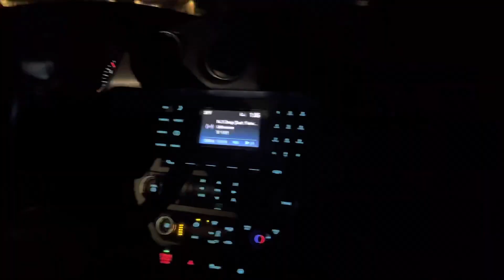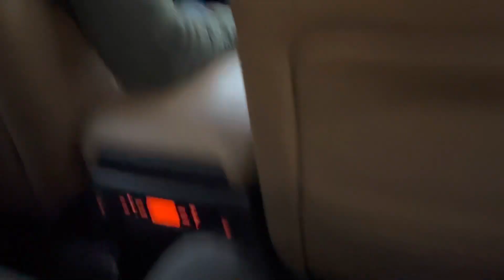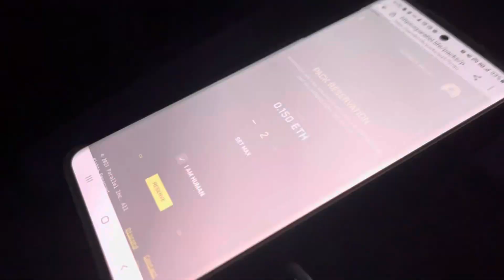GETTING KICKED OUT OF TOP GOLF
I’m back

Snap chat: nicklopergolo